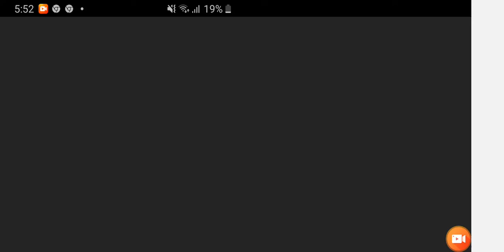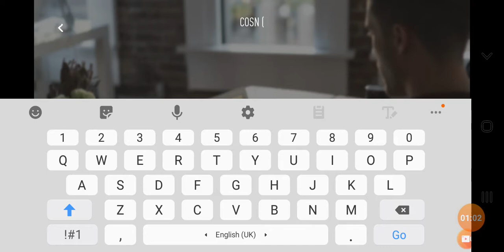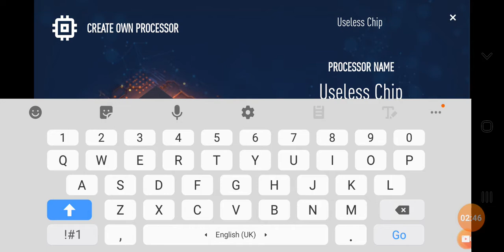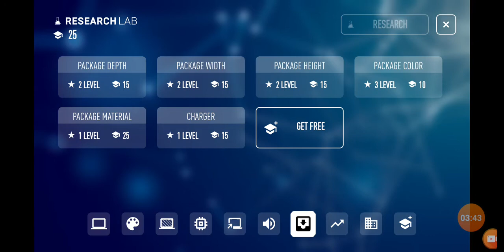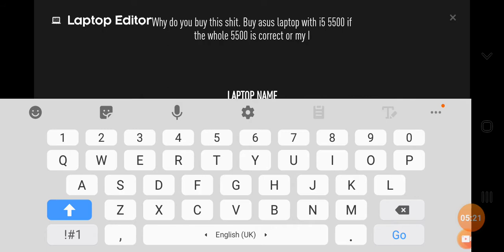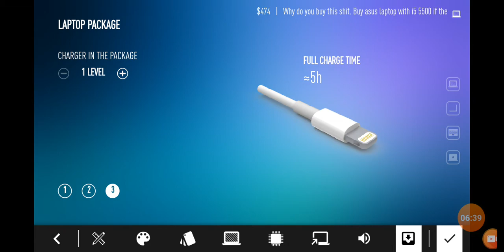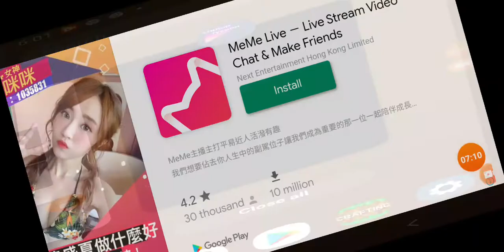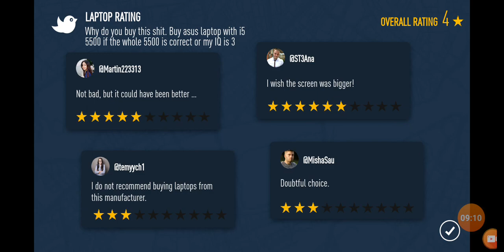Playing laptop tycoon and made the worst cpu and laptop overall.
Sorry about does very weird sound because i just put 5 musics which 4 is named blank and 1 is over the horizon (sansung)